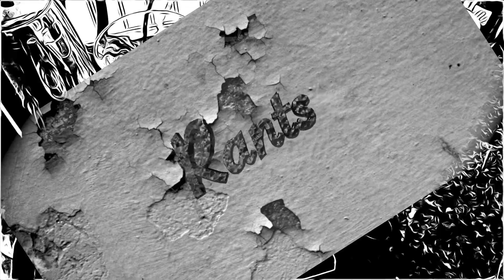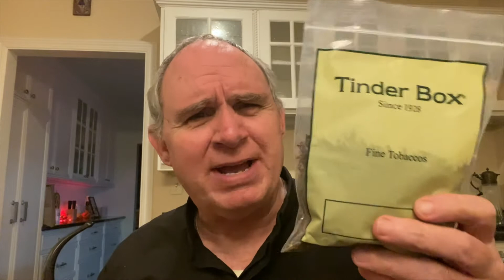No Flies on Me